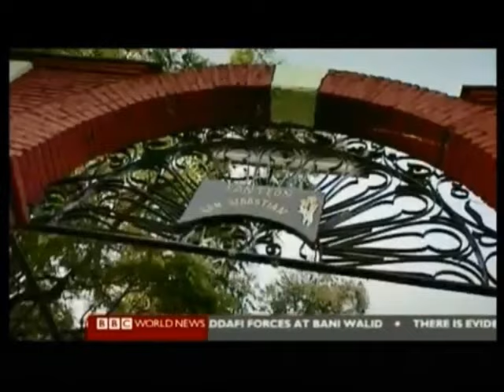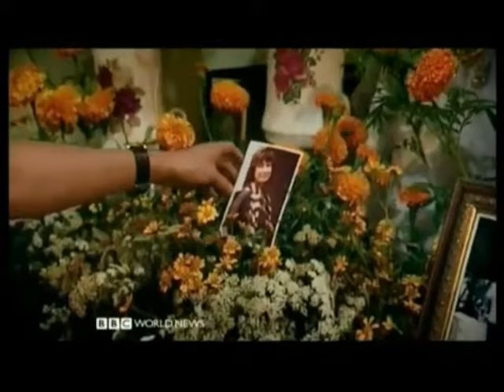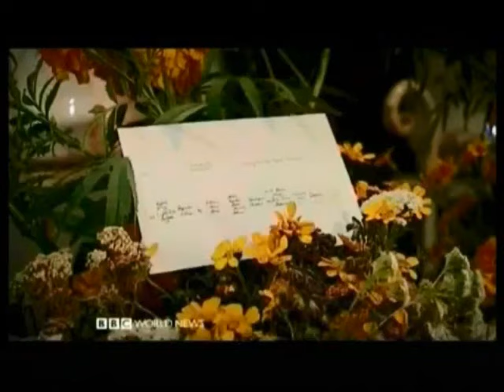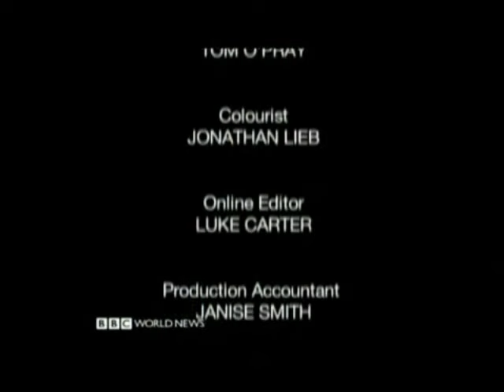BBC World - Day of the Dead